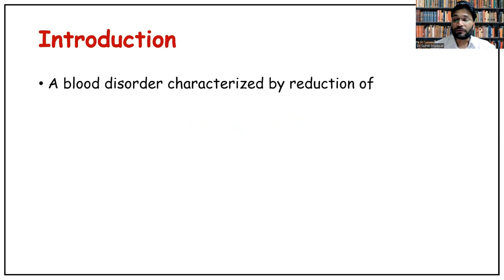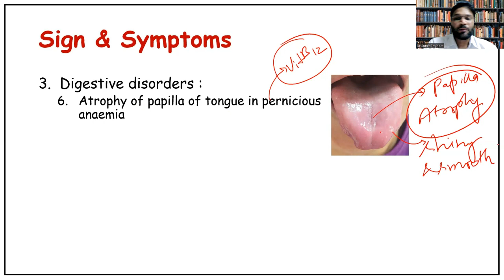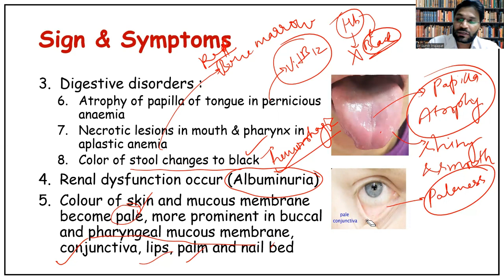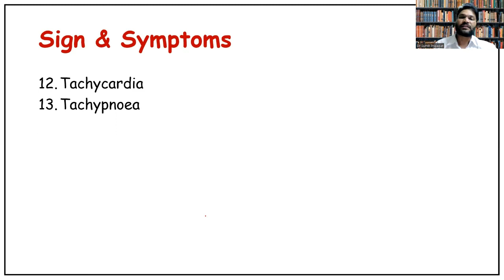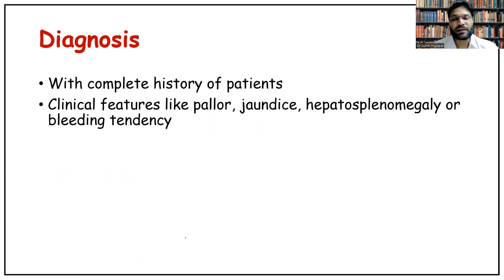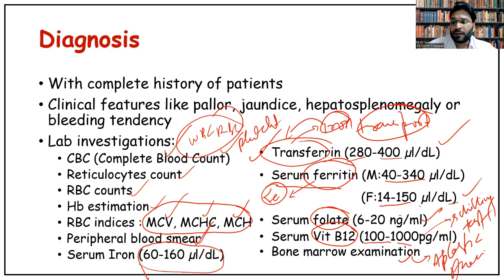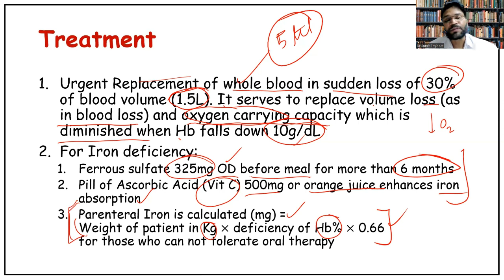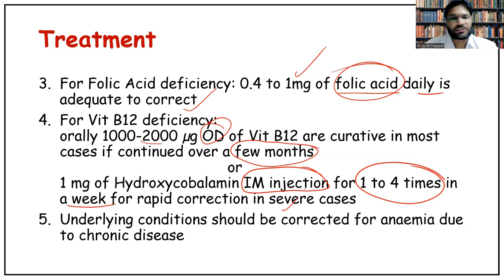ANAEMIA (Part 03) lecture#16; Sign & Symptoms, Diagnosis, Treatment by "Shivatwa Ayurveda"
B.A.M.S. Lecture series